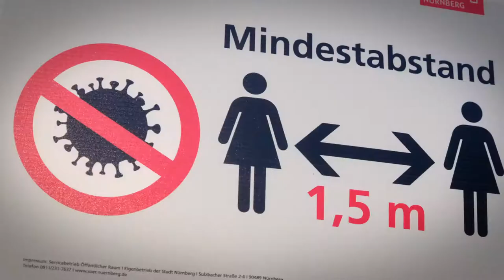Tarifrunde Metall- und Elektroindustrie: Stark aus der Krise!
Solidarität statt Spaltung - so kommen wir gemeinsam starkausderkrise, Arbeitgeberverband Gesamtmetall!
Zukunftstarifverträge zur Gestaltung der Transformation in den Betrieben sichern Industrie und Beschäftigung.
Die optional 4-Tage-Woche bei Teilentgeltausgleich hält Fachkräfte an Bord, die dringend gebraucht werden, wenn es wieder besser läuft.
4 Prozent Entgelterhöhung, dort wo es möglich ist, stabilisieren die Binnennachfrage und sorgen dafür, dass wir schneller aus der Krise kommen.
Wenn wir das so zusammenanpacken wird ein Schuh draus!